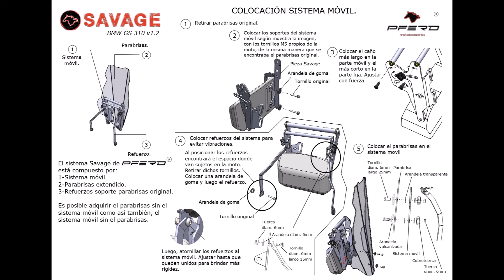INSTALACION SISTEMA PARABRISAS SAVAGE® BMW GS 310 PFERD®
➳ Web:            PFERD.TECH